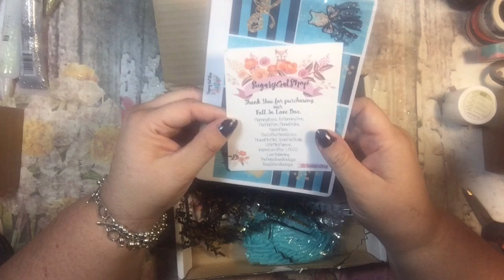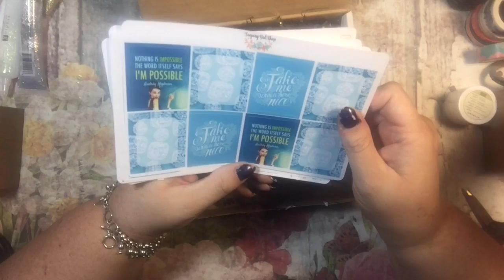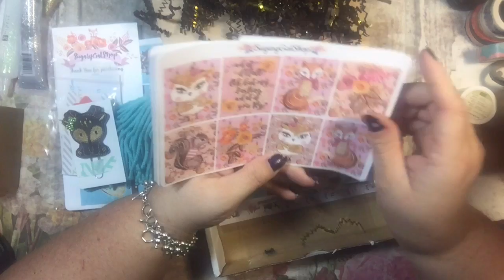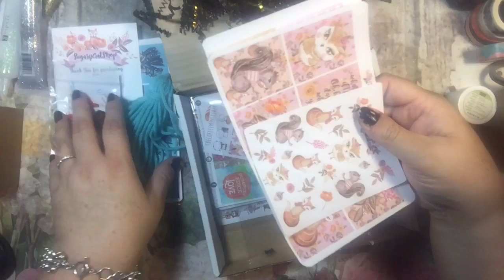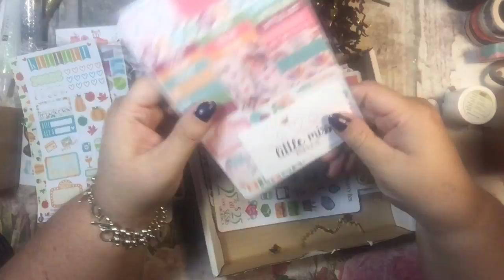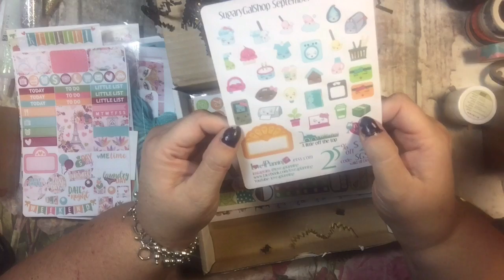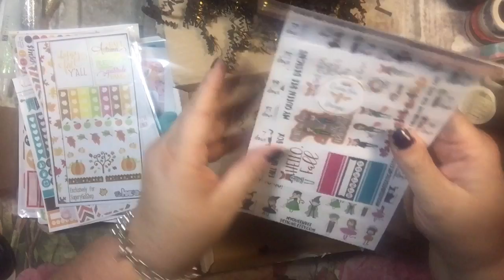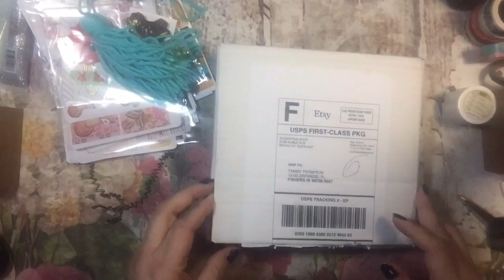SugaryGal Etsy Planner Haul